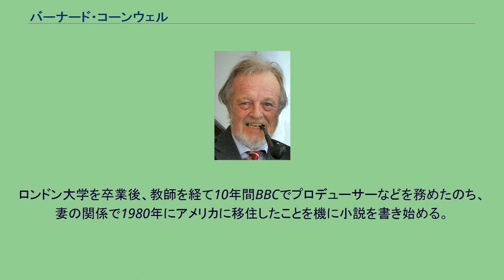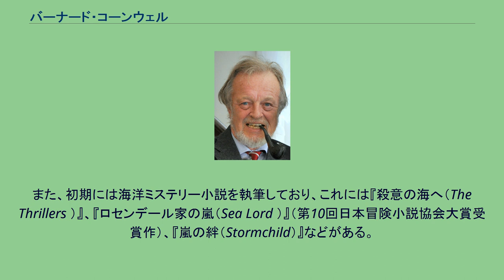バーナード・コーンウェル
バーナード・コーンウェル（英語: Bernard Cornwell, 1944年2月23日 - ）は、イギリス出身、アメリカ在住の歴史小説家。
イギリス（グレート・ブリテン島）を舞台とした歴史小説を多く執筆している。
本国イギリスやアメリカのほか、その他の国々でも代表作『シャープ・シリーズ』や『小説アーサー王物語』など多くの作品が翻訳されており、日本でもその一部が出版されている。
1944年、ロンドン生まれ。
カナダ人の空軍パイロットとイギリス人の婦人補助空軍に所属していた女性の間に生まれるが、その後すぐに養子に出されてエセックスで育つ。
ロンドン大学を卒業後、教師を経て10年間BBCでプロデューサーなどを務めたのち、妻の関係で1980年にアメリカに移住したことを機に小説を書き始める。
2006年にはその功績により英国王室から大英帝国勲章（OBE）が贈られている。
他の連作長編小説には、南北戦争を題材にしたスターバック・シリーズ（The Starbuck Chronicles, 全4巻）、聖杯探索を扱うThe Grail Quest novels（4巻） がある。
一巻完結の小説としては、太古の時代の諸部族によるストーンヘンジ建設とそれをめぐる抗争を描く『巨石神殿ストーンヘンジ（Stonehenge : A Novel of 2000 BC ）』、百年戦争のイングランド軍長弓兵部隊を主役にしたAzincourt などがある。
また、初期には海洋ミステリー小説を執筆しており、これには『殺意の海へ（The Thrillers ）』、『ロセンデール家の嵐（Sea Lord ）』（第10回日本冒険小説協会大賞受賞作）、『嵐の絆（Stormchild）』などがある。